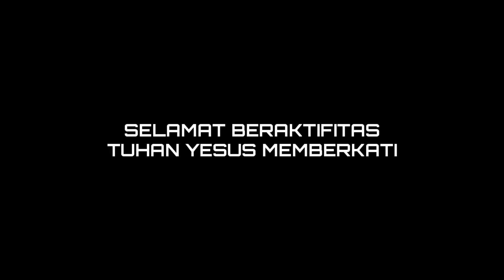Renungan Pagi Klasis Tuba-TubaBa.C.Pdt.Dodhik Kristanto